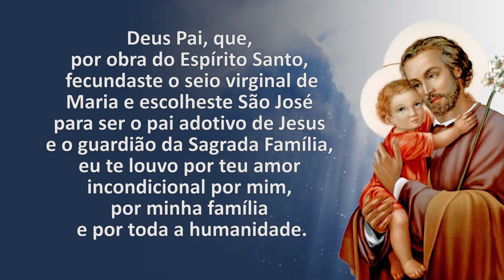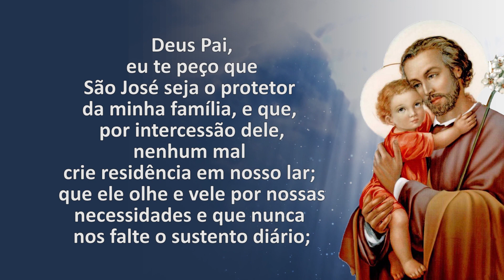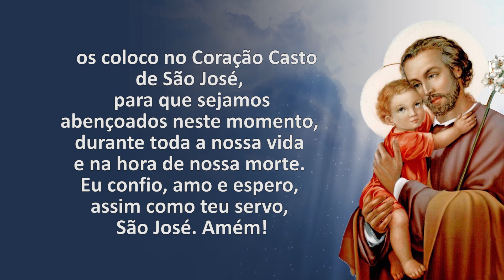34º | Três meses com São José | 21 de janeiro